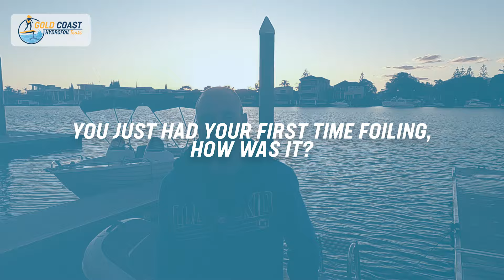"This is the best thing, I've ever done" -Tony. Thanks Tony, we would loved to have you back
"This is the best thing, I've ever done" -Tony.

Thanks Tony, we would loved to have you back

The freedom to ride anywhere, any time, without wind or waves. It’s fast, quiet, and emission free!